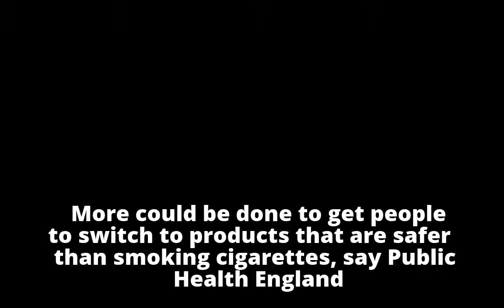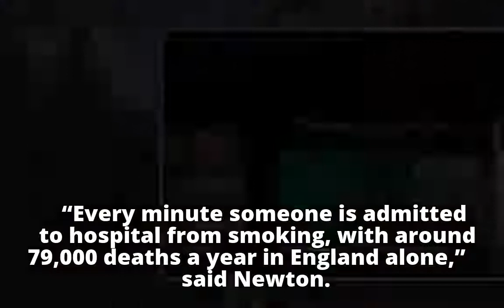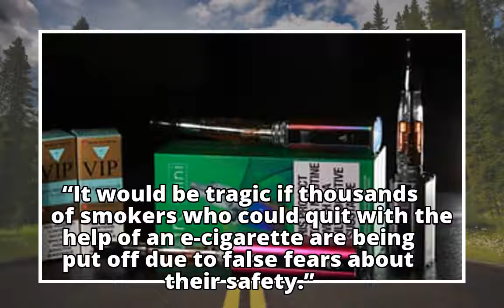E-cigarettes should be on sale in hospital shops, health body says